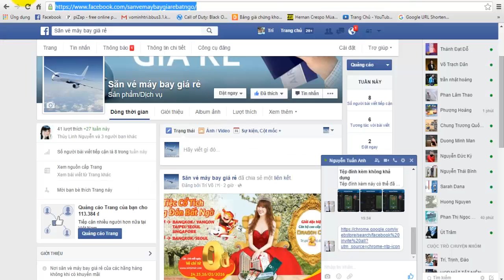Hướng dẫn mời tất cả bạn bè Like Fanpage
Video hướng dẫn chi tiết cách mời tất cả bạn bè của mình like Fanpage